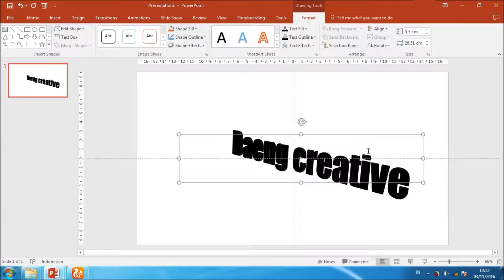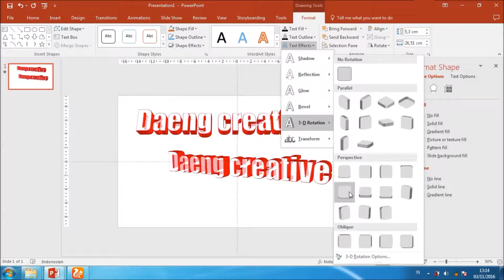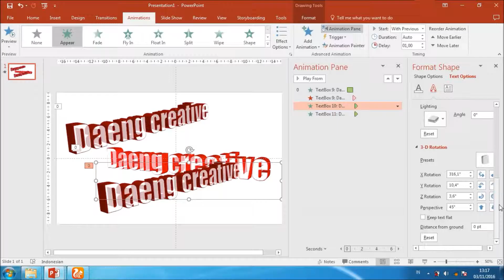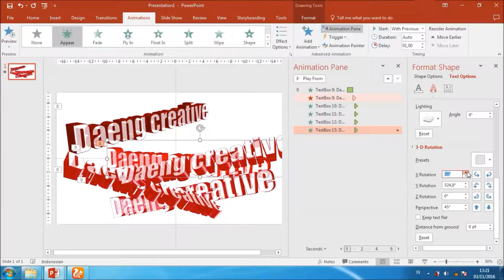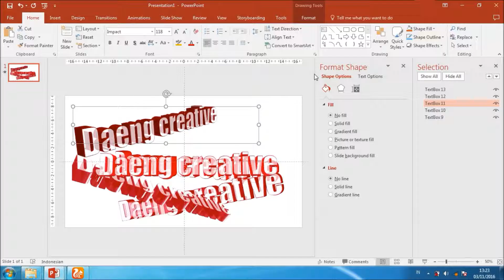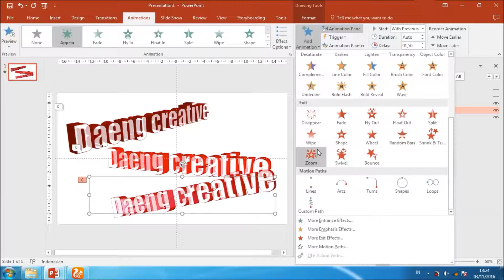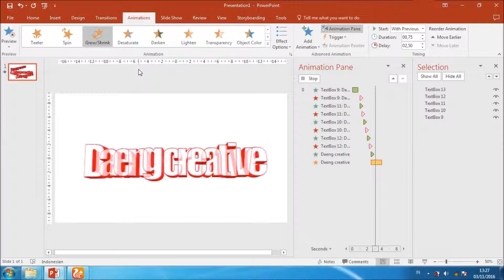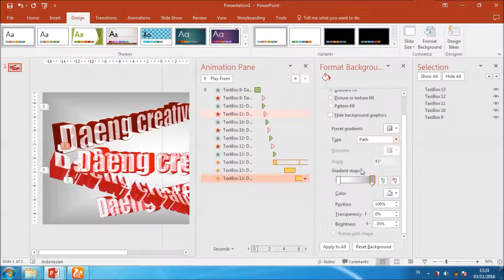Tutorial powerpoint #3 (Opening 3D Text)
Cara mudah membuat text 3D dengan menggunakan Powerpoint :)